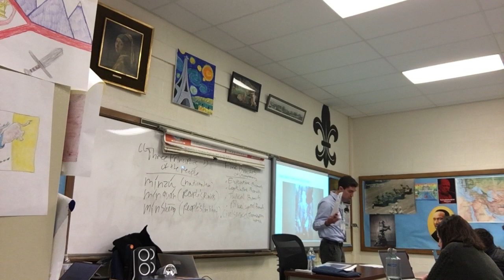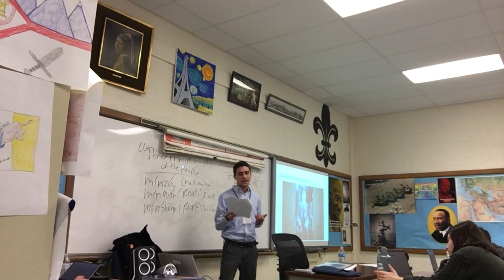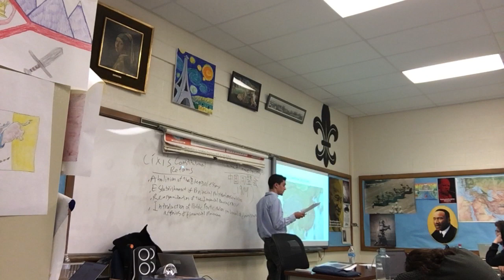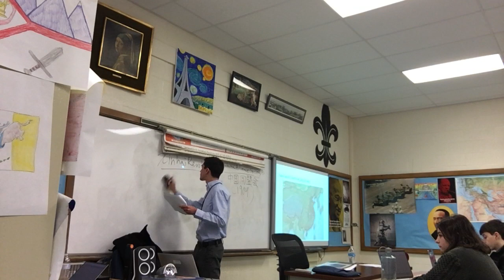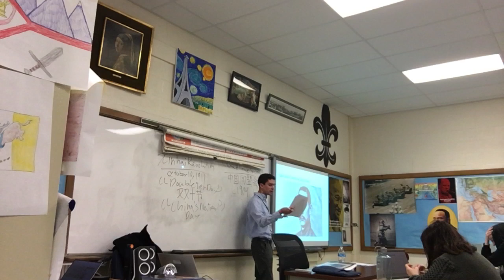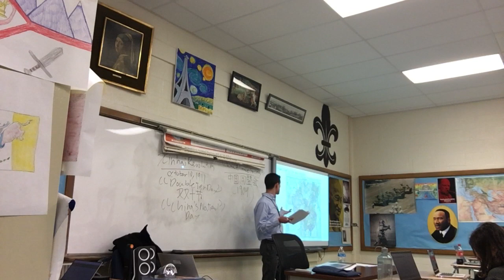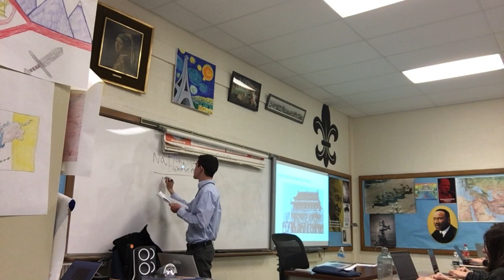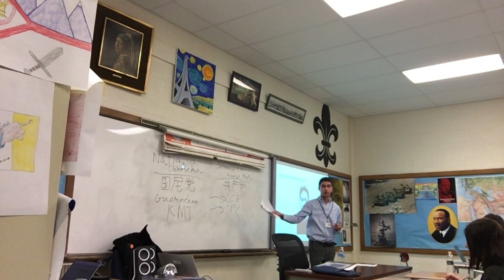Imperial China Collapses Lecture (Glen Rock High School, New Jersey)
The lecture continues...